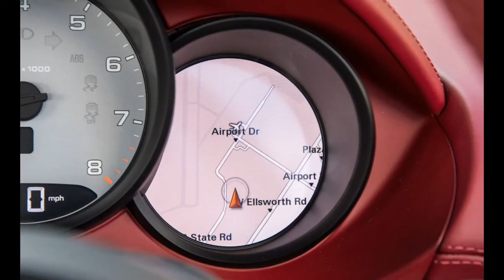2017 Porsche 718 Boxster S Manual : The engine may be downsized but the greatness is undiminished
2017 Porsche 718 Boxster S Review :

That subtle background noise you hear isn’t just the ticking of four cylinders where six formerly lived. It’s the gnashing of teeth over the fact that Porsche downsized cylinder count and piston displacement to a mere 2.5 liters for the top, S edition of the 2017 718 Boxster. Our anxiety centers on the move by Porsche—along with practically every other auto manufacturer—from natural aspiration to smaller, theoretically more efficient, boosted induction. In case you’ve been napping, turbocharging is how makers maintain performance while diminishing the amount of fuel consumed and the CO2 spewing from their tailpipes.

Turbos, Then and Now
This is hardly Porsche’s first trip through turbo valley. Fans of the brand still revere the legendary 911 Turbo bestowed upon wide-eyed enthusiasts 41 years ago. What that rear-engined bundle of turbo lag lacked in general drivability, it more than made up in excitement when the boost kicked in. A few fenders bent in those early days combined with countless turbocharging lessons learned over the years culminate in what is today a full family of twin-turbo 911 models, plus single-turbo 718 Boxsters and Caymans that arrived at dealers this summer. To celebrate the occasion, Porsche revived one of its most illustrious model codes for the fourth-generation Boxster/Cayman. Throughout the late 1950s and early ’60s, the Rennsport department’s endurance racers, hill-climbers, and Formula 1 and 2 single-seaters all were 718s.

Turbocharging is one of the 20th century’s most significant engine advancements. Swiss engineer Alfred Buchi earned the seminal patent in 1905; in 1918, GE’s Sanford Moss demonstrated how efficiently this device could replace the power lost to altitude at Pikes Peak. By World War II, turbo tech was one of America’s most significant strategic assets. Chevrolet and Oldsmobile introduced the first turbocharged cars in 1962.

Operational theory hasn’t changed. Energy normally dumped to the atmosphere out the exhaust pipe instead spins a turbine wheel connected by shaft to a centrifugal compressor. (Think two pinwheels attached to one spindle.) The compressor in turn boosts the pressure and density of the air delivered to the combustion chambers, significantly raising power output. A turbo is the ultimate energy recycler.

Porsche adds a few turbo tricks. The Boxster S has small pivoting vanes that direct exhaust flow toward the turbine wheel in an optimum manner, diminishing lag at low rpm and easing restriction at high rpm. To keep from stalling the compressor when the throttle is lifted, Porsche temporarily halts fuel delivery, leaving the throttle open, so boost is available when the driver gets back on the gas.

Intake and exhaust valves both have variable timing and lift for improved efficiency; auto stop/start is now standard. Flow through the coolant and lubrication pumps varies according to demand. To give the new turbo fours an aggressive bark, there’s a valve in the optional Sport Exhaust that opens at 3500 rpm to bypass part of the muffler. Push that button while idling, though, and the additional sound is both a letdown and out of character, more Subaru WRX than Porsche.

In addition to hiking both peak power and torque (to 350 horsepower at 6500 rpm and 309 lb-ft at 1900 rpm), the S engine’s turbo fills in the 2500-to-4500-rpm valley in the previous 3.4-liter naturally aspirated engine’s torque curve. The new torque plot is dead flat from 1900 to 4500 rpm, mimicking an electric motor’s response when you dip into the throttle. That means you no longer have to drop a gear or wait for the tach needle to twirl to execute a quick pass.

This new torque bounty did prove frustrating at the track. Our acceleration-test skills were challenged by the Boxster S’s lack of launch control, superb traction, and 4500-rpm limit prior to clutch engagement. Coaxing more than a quick chirp from the rear wheels and keeping the tach needle on the fruitful side of the dial was impossible. That’s a long way of saying the new turbo-four engine is susceptible to bogging. We clocked the run to 60 mph in 4.3 seconds, just a tenth of a second quicker than the slightly lighter Boxster S we tested four years ago. The better news is we beat that normally aspirated predecessor by 0.3 second and 2 mph in the quarter-mile, running 12.6 seconds at 113 mph. Top-gear acceleration was slightly slower from 30 to 50 mph but a satisfying 0.7 second quicker from 50 to 70 mph.